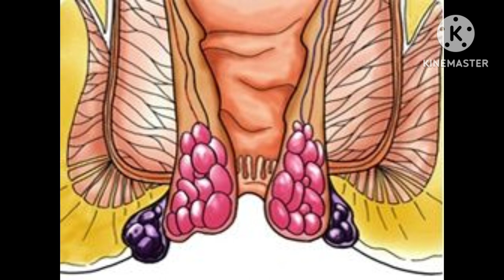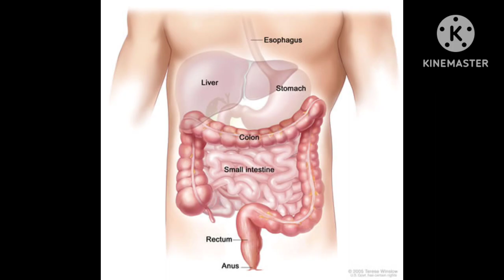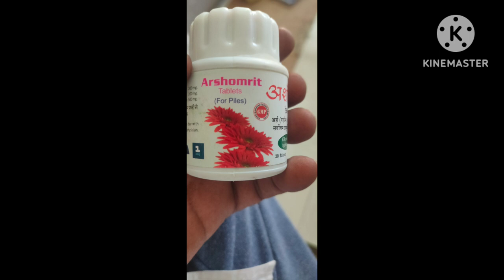ANJU ARSHOMRIT PILES TABLET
Arshomrit piles rablets for piles#पाइल्स की सर्वोत्तम आयुर्वेदिक औषधीpiles